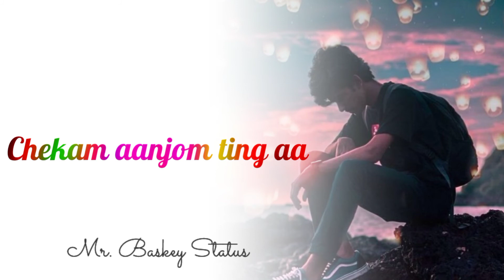😭😭😭New Santali Sad 😭 WhatsApp Status Video 😭 WhatsApp Status Santali video // Mr. Baskey Status